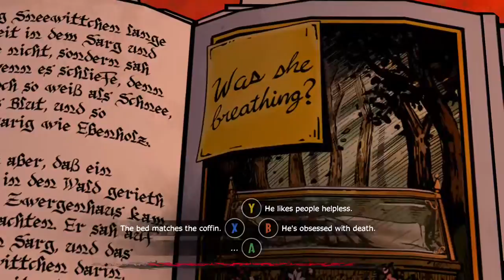The Wolf Among Us Day 2 - 6 / 11